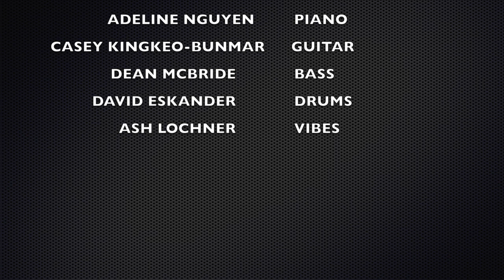JAZZ CABARET May 2023 HB high school